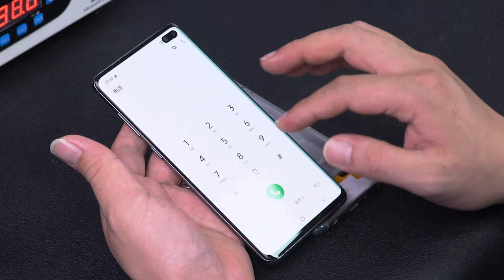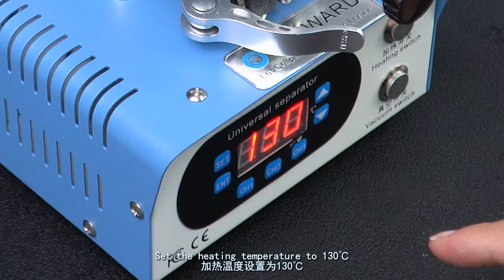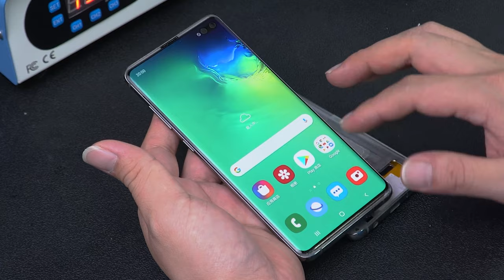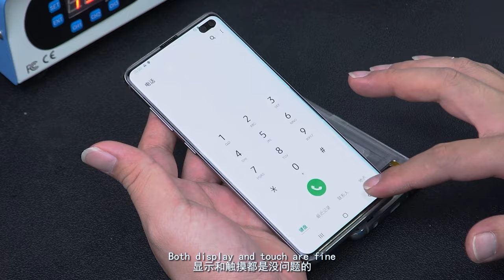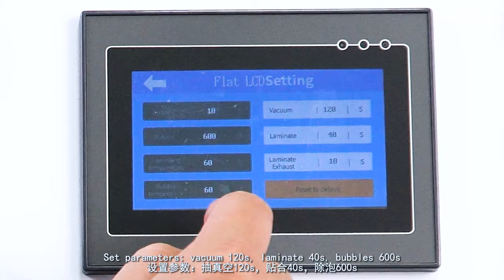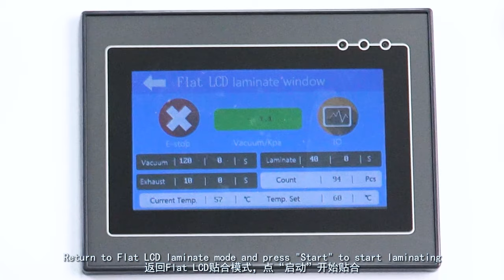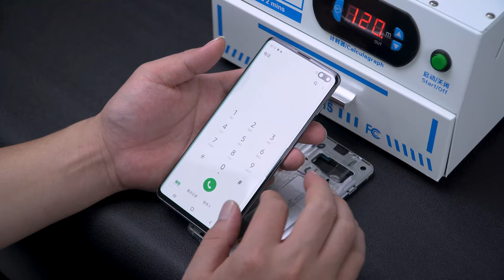Samsung Galaxy S10 Plus Cracked Front Screen Glass Repair | In frame Laminating | RMB-3+ Laminator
Samsung Galaxy S10+ Front Screen Glass Repair Repair in Frame. Cutting crack with cutting machine, Heating Separate with FW-360 two-button rotary edge vacuum separator, In-frame Laminating with FORWARD RMB-3+ oca lamination machine, curing with UV lamp.

00:00 S10+ Screen Testing
00:33 Cutting Crack On Samsung Front Screen Glass
01:17 Heating Separate & Glue Removing
07:13 In-frame Laminating & Bubble Removing
10:49 Curing Screen

1) World-first Blue Light Laser Separation Machine, Replace The Back Glass of iPhone 11 Pro Max

Characteristics:
1. The global first new all-in-one machine, you can deform it at any time as you need. It is not only an all-in-one machine, but also a split type machine.
There’re two ways to use this machine:
a. Using way of all-in-one machine: connecting all-in-one motor which is a combination of vacuum pump and air compressor. The machine looks like an all-in-one machine after you combine the host and the all-in-one motor. This is a standard power version.
If you don’t like the combination of the all-in-one motor and the host, the motor can separate with the host, directly put it on the ground to connect the host to use.
b. Using way of split-type machine: the host is connected with the independent vacuum pump and air compressor. It’s full power, high efficiency and the service life would be longer.

2. The machine has been set up the appropriate pressure values of each laminating mode and bubble removing mode before delivery. So when you use it, you don’t need to adjust the pressures of each mode, one key to start, then laminating and removing bubbles directly.

3. Equipped with corresponding independent pressure adjusters and pressure gauges for Edge LCD, Flat LCD and OCA laminating modes and bubble removing mode. You can adjust the pressure values of each mode as your actual need. The operation is easier and more intuitive.

4. The working area can laminate flat screens and edge screens of various phone models, the maximum of lamination is 10.5 inches screen.

5. Has 100mm large cylinder, the maximum pressure can reach 6.8kgs/cm².

6. The diameter of bubble remover is 240mm, it’s larger. It can debubble larger screens and put more screens in it for bubble removing one time.

7. Separate physical laminating start buttons and bubble removing button, one button to start, save time and effort.

8. greatly improve the safety factor. Press it once a month to protect the accessories inside the machine so the service life can be longer.

9. Smart touch screen. Easy and simple to use the operation interface. The parameters of vacuum, laminating and bubble removing are in a glance.

10. The bubble remover has a separate safety door. High safety factor, zero risk operation.

11. Thick Balance Guide Rails and Pressure Plates ensure the smooth and safe laminating process, the bonding success rate can reach 100%.

12. Equipped with a water outfall. It can drain regularly so that the using life of the machine and its accessories can be longer.

13. The internal lines and gas lines you can see very clearly inside the machine. When you need after-sales service, it is very convenient to repair any accessories.

14. There is a heating device on the laminating press plate. It can heat the press plate directly to soften the OCA so that it can make a great effect for the lamination. (In winter, it’s better there is a heat on the press plate.)

15. The power of all-in-one motor is 750W.

We provide the zero screen film cutting machine, Laptop/tablet/mobile screen protector film/back skins, flexible matte peep-proof film, blue light laser separating machine, Vacuum Separator, oca lamination machine, bubble removal machine, hot air gun soldering iron, microscope, iwatch mold, consumable, mobile accessories, tools and so on...

We provide quality products as well as professional services.